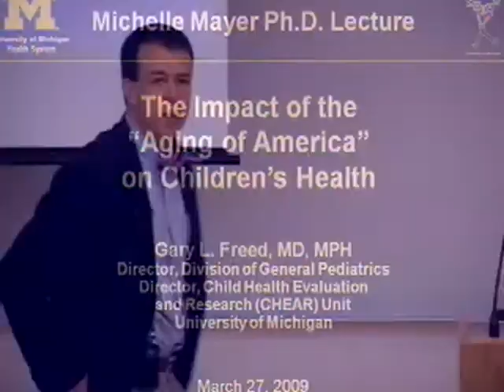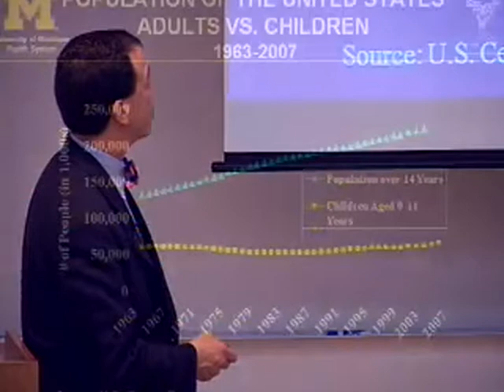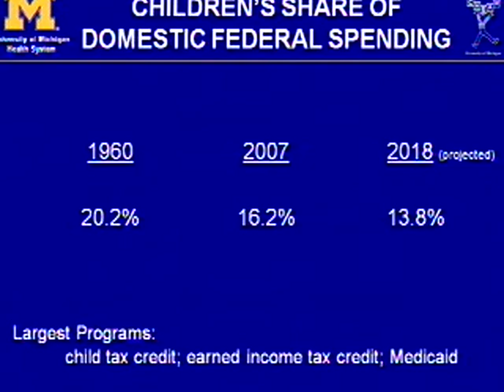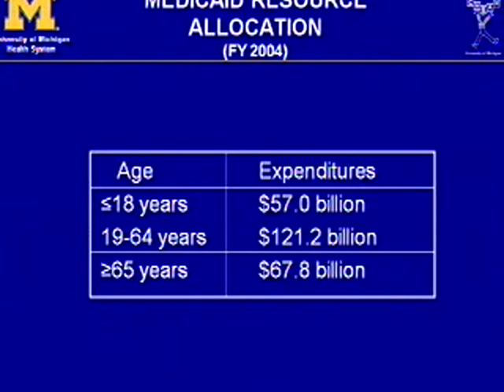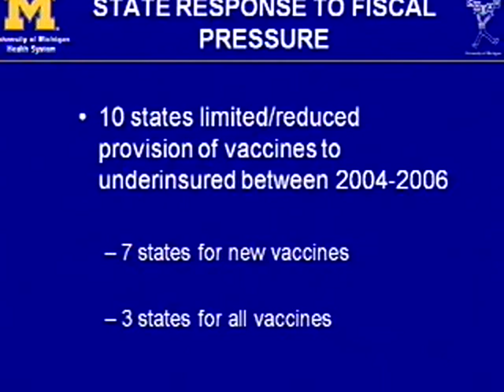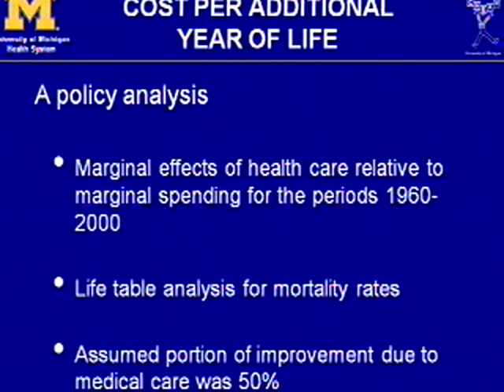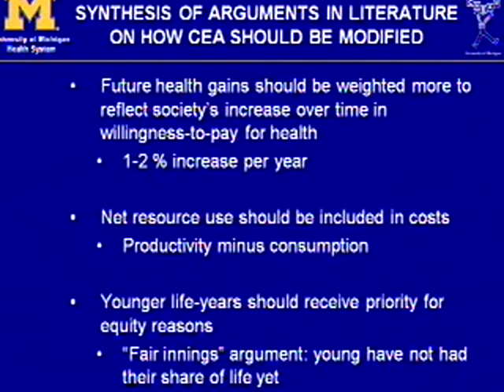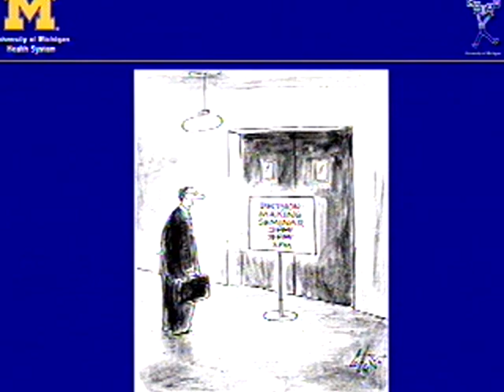The Impact of the Aging of America on Children's Health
Gary L. Freed, MD, MPH, of the University of Michigan discusses the impact of the aging of America on children's health during this seminar, hosted by the Program on Health Outcomes on March 27, 2009.